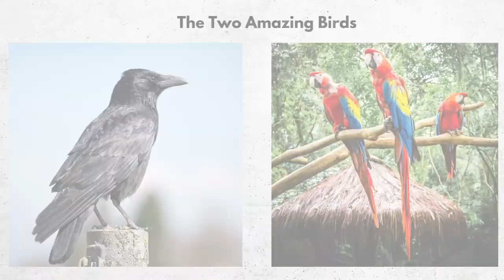Unlocking the Mystery: Macaw vs Crow Feathers Unleashed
Welcome to The Animal Atlas
Macaw vs Crow
In this video, we embark on an exciting journey to explore the striking
differences and intriguing similarities between two incredible avian species: the majestic macaw and the clever crow.
 Video Highlights:
• Appearance: Discover the visual distinctions between these birds, from the vibrant plumage of
macaws to the glossy black feathers of crows.
we'll compare and contrast macaw vs crow feathers and see which one is better for you. We'll see how each type of feather can be used to create different types of bird houses, and which one is the best for you.
• Habitat and Range: Explore their natural environments and geographic distributions.
• Behavior and Intelligence: Learn about the unique behaviors and remarkable problem-solving
skills of macaws and crows.
• Diet and Feeding Habits: Compare their dietary preferences, from fruit-loving macaws to
omnivorous crows.
• Vocalizations: Listen to the distinctive calls and sounds made by these avian species.
• Life Span and Reproduction: Find out about their life spans and unique approaches to reproduction.
• Interaction with Humans: Delve into their roles in art, culture, and mythology